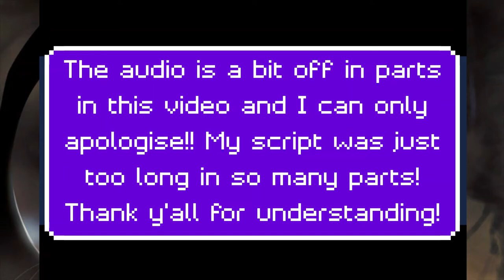How Easily Can You Complete Pokemon FireRed With Only A Blastoise - No Items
Yes. Audio problems strike again...
Hey guys, my name is ThePokeKid and welcome back to the channel! If you do go on to enjoy the video, leave a like and make sure you subscribe as it really helps me out a lot and let's me know that you guys want to see more of this kind of content uploaded onto the channel!!

Da Rulez:

1. Any Pokemon that faints is considered to be dead.
2. Nicknames are recommended to build stronger connections with
your Pokemon, however are not necessarily mandatory.
3. Only the first Pokemon in a route is allowed to be caught.
4. Gift Pokemon can be used.
5. Simply put, no legendaries over 600 bst. (Except Mew who is banned.)
6. Blissey Clause because this thing single handedly can carry a run.
7. Shiny Clause is active, meaning any shiny I encounter, can be caught!
8. No items in battle. Excluding held items of course.
9. Set mode must be on at all times.
10. I cannot level my Pokemon over the current level cap. Which in these
cases, will be the next gym leaders highest level Pokemon!
11. Dupes Clause & Species Clause are enabled, meaning that if my
encounter is a duplicate of a previous encounter, or a member of that
Pokemon's evolutionary line, I have the option to catch a different
encounter if I wish to do so.